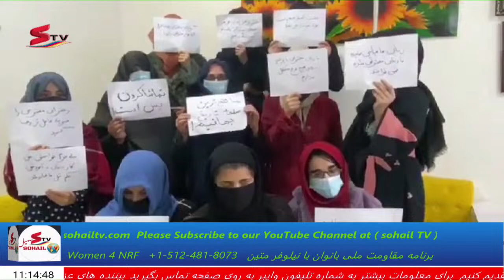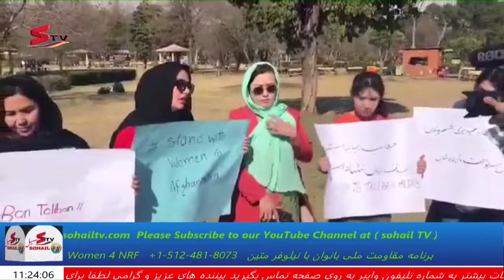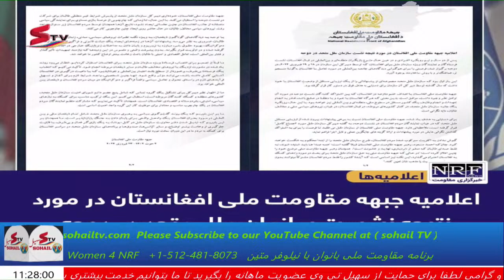Sohail TV Live Stream